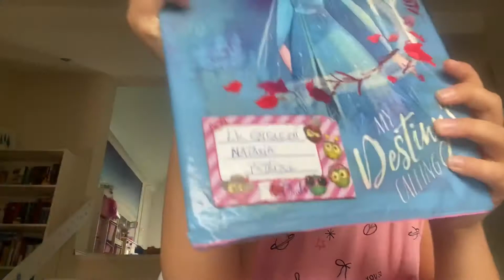Rechizite pentru scoala - penar , ghiozdan , creioane , caiete , carioci .🎨🎒📗📋📈🖌🖇🖋✏️❤️💓💧